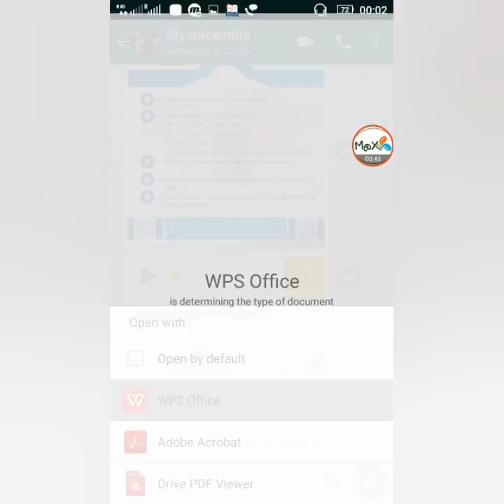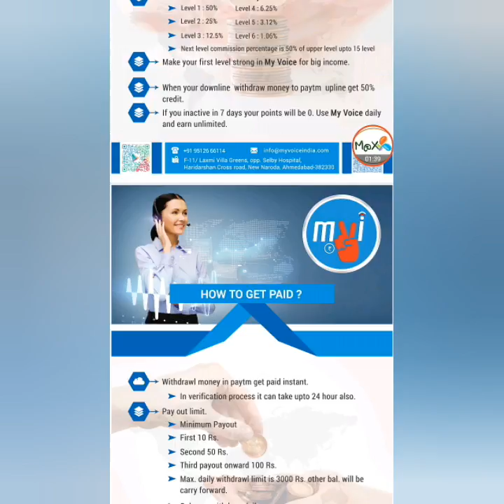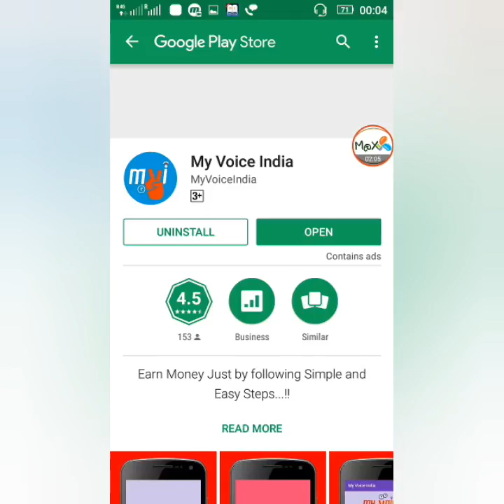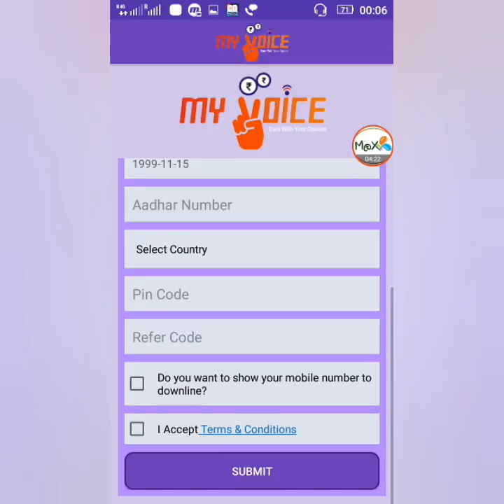Beware of fraud Apps